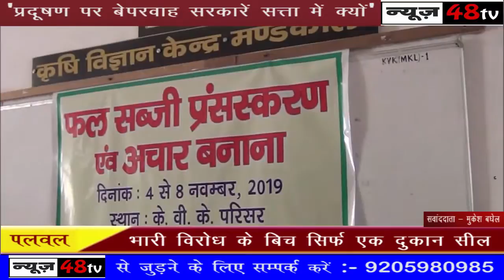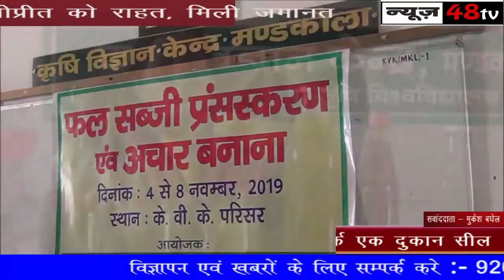पलवल | पांच दिवसीय व्यवसायिक प्रशिक्षण शिविर का किया गया आयोजन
चौधरी चरण सिंह हरियाणा कृषि विश्वविद्यालय हिसार के अंर्तगत कृषि विज्ञान केन्द्र मण्डकौला द्वारा आजीविका सुरक्षा योजना के अंर्तगत अनुसूचित जाति के प्रतिभागियों के लिए स्वरोजगार सृजन हेतु फल-सब्जी प्रसंस्करण एवं अचार बनाने विषय पर पांच दिवसीय व्यवसायिक प्रशिक्षण शिविर आयोजित किया गया। शिविर में पलवल व मेवात जिलों के विभिन्न गांवों की 30 अनुसूचित जाति की प्रतिभागी भाग ले रही है।